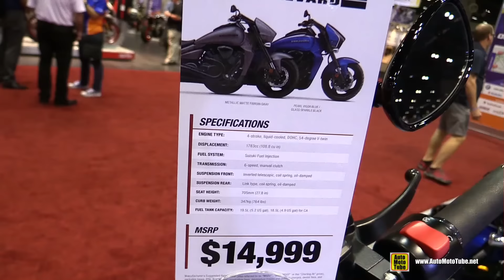2017 Suzuki Boulevard M109R - Walkaround - 2016 AIMExpo Orlando